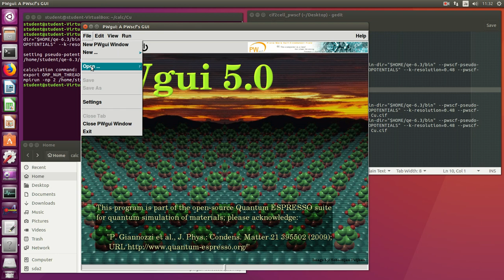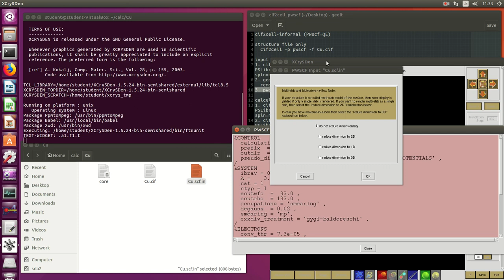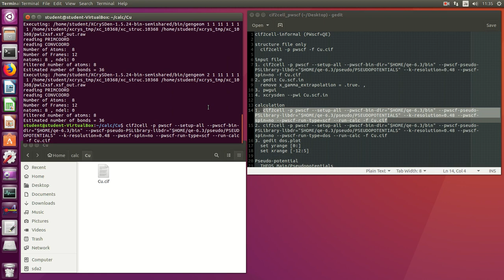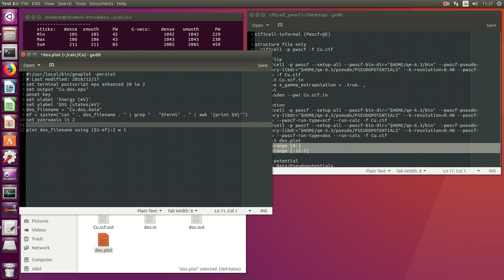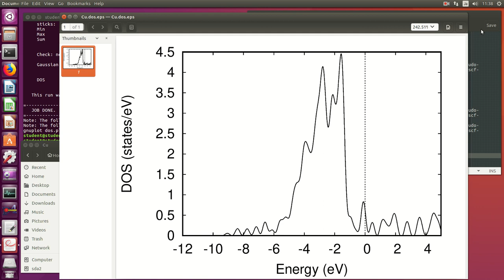cif2cell-informal (PWscf)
cif2cell-informal (PWscf=QE)

structure file only
  cif2cell -p pwscf -f Cu.cif

input file
1. cif2cell -p pwscf --setup-all --pwscf-bin-dir="$HOME/qe-6.3/bin" --pwscf-pseudo-PSLibrary-libdr="$HOME/qe-6.3/pseudo/PSEUDOPOTENTIALS" --k-resolution=0.48 --pwscf-spin=no -f Cu.cif
2. gedit Cu.scf.in
  remove x_gamma_extrapolation = .true. ,
3. pwgui
4. xcrysden --pwi Cu.scf.in

calculation
1. cif2cell -p pwscf --setup-all --pwscf-bin-dir="$HOME/qe-6.3/bin" --pwscf-pseudo-PSLibrary-libdr="$HOME/qe-6.3/pseudo/PSEUDOPOTENTIALS" --k-resolution=0.48 --pwscf-spin=no --pwscf-run-type=scf --run-calc -f Cu.cif
2. cif2cell -p pwscf --setup-all --pwscf-bin-dir="$HOME/qe-6.3/bin" --pwscf-pseudo-PSLibrary-libdr="$HOME/qe-6.3/pseudo/PSEUDOPOTENTIALS" --k-resolution=0.48 --pwscf-spin=no --pwscf-run-type=dos --run-calc -f Cu.cif
3. gedit dos.plot
  set yrange [0:]
  set xrange [-12:5]
4. gnuplot dos.plot

  THEOS Main/Pseudopotentials
  pbe.0.3.1.tgz
  1. tar zxvf pbe.0.3.1.tgz

0. sudo apt-get -y install gfortran
1. tar zxvf q-e-qe-6.3.tar.gz
2. cd qe-6.3
3. ./configure
4. make pwall

PWscf uses pseudo-potential method.
Ths DOS is not drawn by the tetrahedron method.  Because PWscf does not specify the tetrahedron method in this video. But, band dispersion results the same in all methods (Abinit, PWscf, Elk, etc).

My environment
ubuntu 16.04 LTS
cif2cell-code-1.2.39+PyCifRW-4.4.tar.gz
abinit-8.10.2.tar.gz
(Do not install intel compiler)
gcc version 5.4.0
build-essential version 12.1ubuntu2
libopenmpi-dev version 1.10.2-8ubuntu1
liblapack-dev version 3.6.0-2ubuntu2
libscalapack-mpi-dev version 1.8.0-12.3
libfftw3-dev version 3.3.4-2ubuntu1
gnuplot version 4.6.6-3

The ubuntu 16.04 LTS  64-bit version is the same as above.
Ubuntu 1604 LTS (2 CPU, 2048 MB, 32-bit) / Oracle VM Vritalbox 5.2.18r124319 (Qt 5.6.2) (Windows 7)
PC (Windows 7, 32 bit), Intel(R) Core(TM) i3-4130 CPU @ 3.40 GHz, RMA 4.00 GB (3.44 GB)